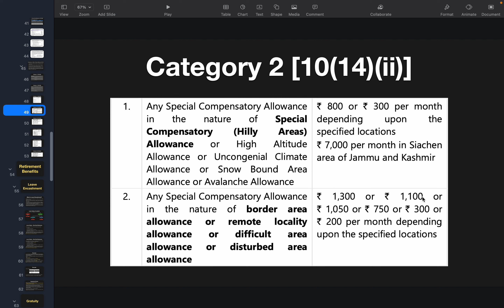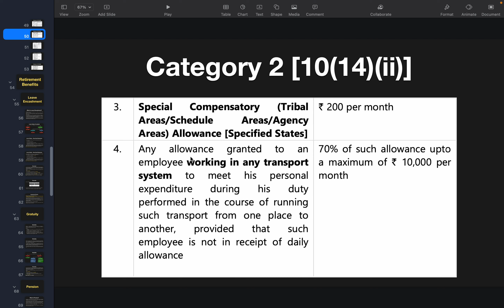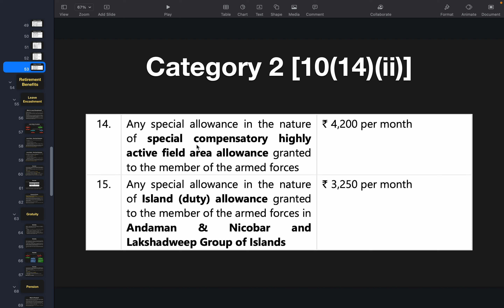Income Tax Law Lecture 29: Allowances under Salary - 2 | Income from salaries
In this 29th Lecture of Income Tax Law Chapter 3, we will continue our discussion on allowances given to the employees. In last lecture, we covered allowances which were exempt upto the amount of actual expenditure.
In this lecture, we will cover allowances which are exempt upto a pre-defined limit irrespective of actual expenditure.

For pdf's, notes or any other learning material visit: online.talentmarkacademy.com